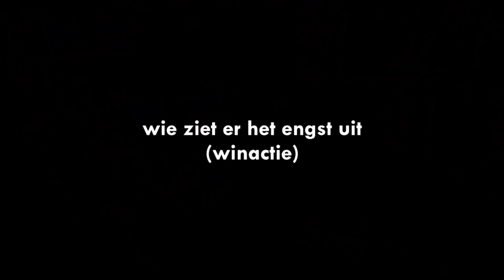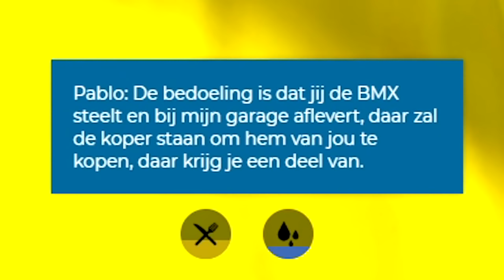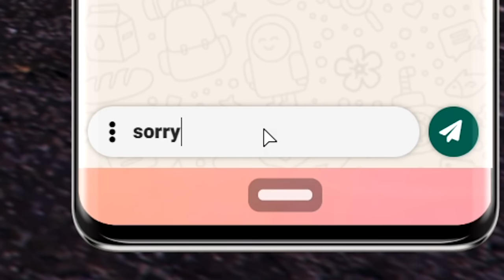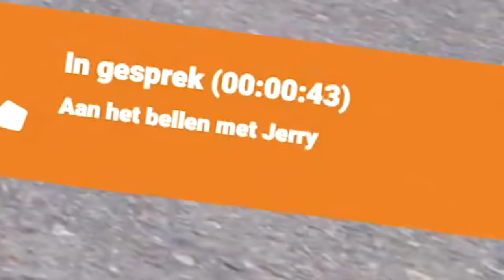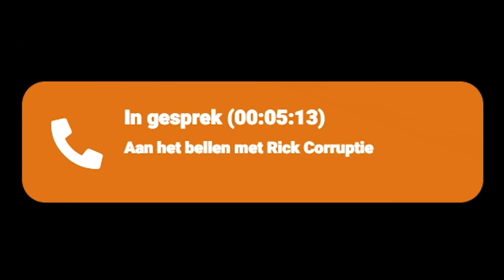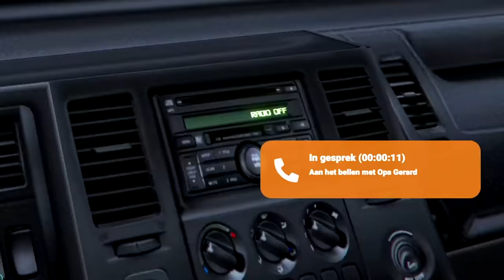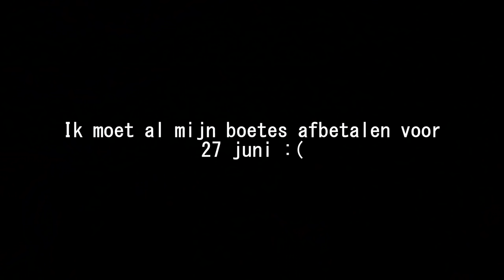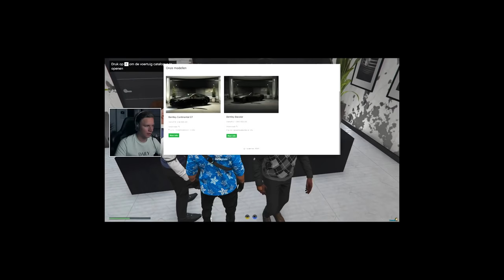De GRAPPIGSTE GTA 5 Roleplay Momenten!! (Roerveen)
🎮IGN Info:
Steam: LikeAWalnut
EpicGames: LikeAWalnut
Minecraft: LikeAWalnut
Origin: LikeAWalnut
PSN: Mrwalnutt
Rockstar: LikeAWalnoet
Roblox: MonteurDeurHenkie

en @Lorenzo88355
en helaas @BjderuiNL